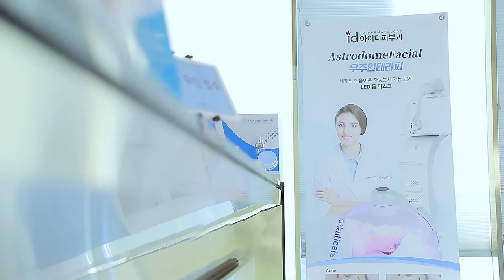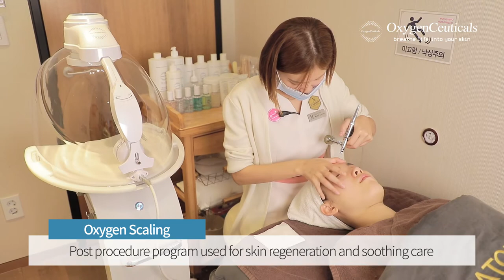[OxygenCeuticals] ID Dermatology Interview & AstrodomeFacial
AstrodomeFacial is now available at one of the popular dermatology in Korea, ID Dermatology. You can book your facial there! Now, let's see what the director is going to talk about AstrodomeFacial.

AstrodomeFacial：
*What it is: An intelligent facial and scalp system made in Korea, using LPE and NIR (near infrared) along with the Oxygen Ceuticals skincare for pre and post procedures skin management programs.

*What it does: offer the skin with
1. Facial &Scalp Treatment
2. Oxygen&Anion Mist Therapy
3. LPE(Light Pulsed Energy) Therapy
4. NIR (Near Infrared) Therapy